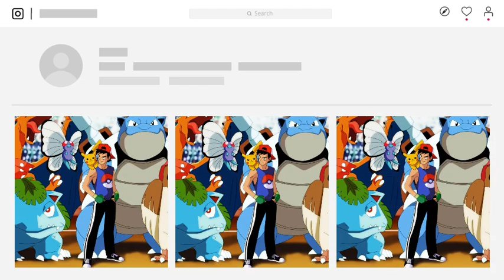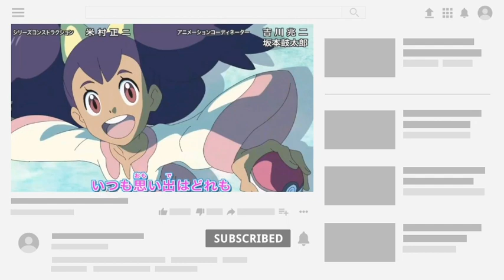Ash dragonite Vs Iris Dragonite |Pokemon journeys Episode 52 |Pokemon iris and gary return Summarys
▶ Share ko karna hi padega
▶like Allso

❎ ignore tags ❎

Ash dragonite Vs Iris Dragonite
Pokemon journeys Episode 52
Pokemon iris and gary return Summarys

Name :- OM KACHHADIYA
Age :-🔞
State :- GUJRAT